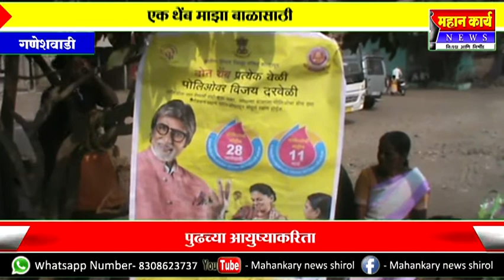गणेशवाडीत पल्स पोलिओ मोहिमेला आरंभ